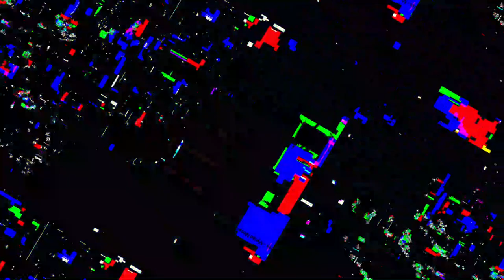[EPILEPSY WARNING] Movie 23 05 20 06h44m13s